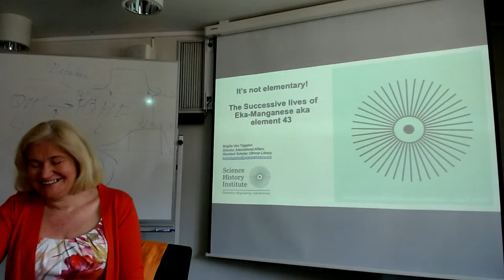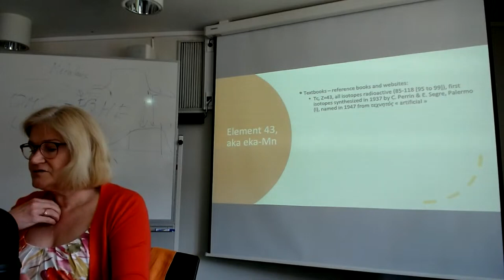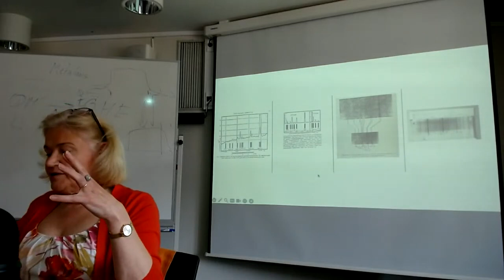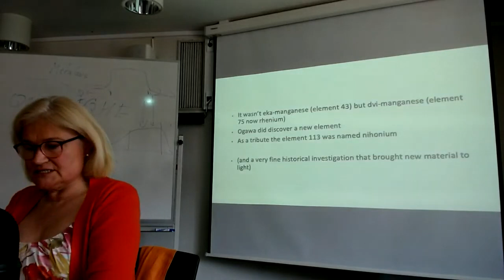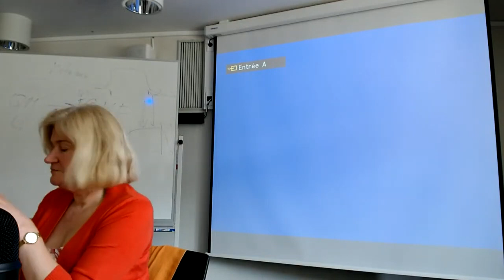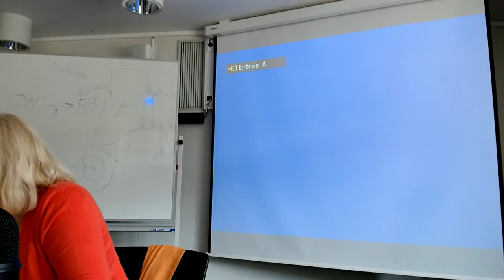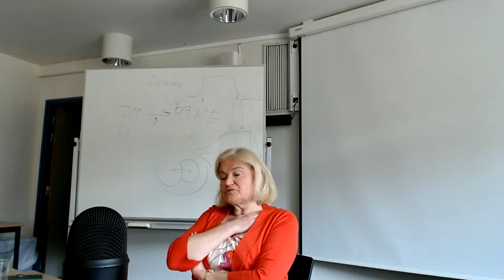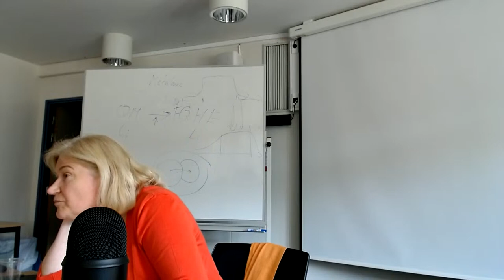CEFISES Seminar: Brigitte Van Tiggelen, “It’s Not Elementary! The Successive Lives of Eka-Manganese”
Series: Chemistry

Speaker: Brigitte Van Tiggelen (Science History Institute)

Talk: “It’s Not Elementary! The Successive Lives of Eka-Manganese aka Element 43”

Abstract

In 1988, a contribution appeared in the journal Nuclear Physics, signed by the Belgian nuclear chemist Pieter Van Assche with the title “The ignored discovery of the element Z = 43”. The author claimed that the Italian physicists Carlo Perrier and Emilio Segrè were wrongly credited with the first observation of the element with atomic number 43, and that he was providing convincing arguments that the Berlin-based research team Walter Noddack, Ida Tacke and Otto Berg who had announced to have discovered the element along with element 75 back in 1925 should in fact be credited with its discovery. Less than ten years later, a paper by the Japanese radiochemist Kenji Yoshihara published in Radiochemica acta revisited the case of nipponium, a new element that another Japanese chemist, Masataka Ogawa had claimed to have discovered in 1908. Yoshihara suggested that the new element Ogawa had isolated and observed could have been what is now called rhenium, or dvi-manganese, and not eka-manganese as initially claimed. The story of nipponium bears some similarities with that of masurium: a claimed discovery that was never confirmed, it has also caught the attention of scientists and historians alike over the last 25 years, triggering passionate debates, the unearthing of hitherto untapped historical material and the reappraisal of the scientific evidence. Masurium, nipponium, but also lucium, davyum, ilmenium, pelopium or polinium, are often mentioned in the “biography” of Tc (technetium). This talk will use this biographical approach to the chemical elements to examine what it tells about discoveries, their context and their narratives.